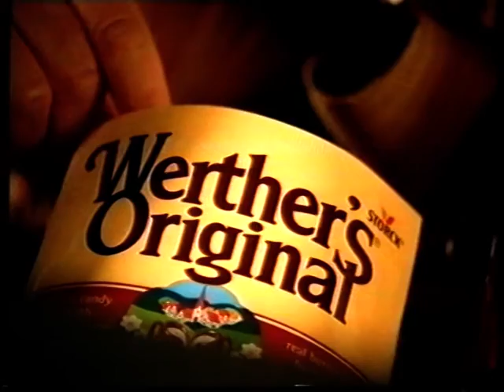Publicidad Canal Sur TV 2.004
Anuncios de Canal Sur TV.